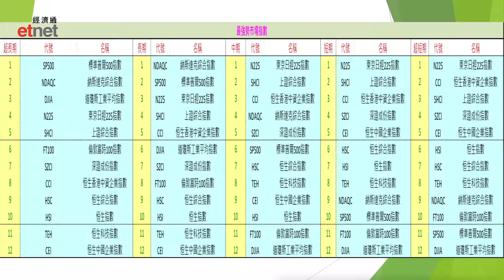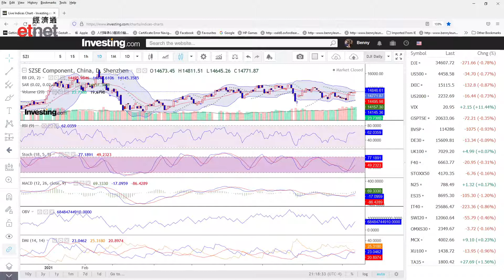上海股市明顯跑贏深圳股市 (原片日期: 2021-09-04)│首席心戰室│投資必學│經濟通首席顧問梁業豪│港股 股市 技術分析│etnet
【講者】

【時間分段】
00:00 片頭
00:10 節目開始
03:21 上證綜合指數 (SSEC)
13:27 深證成份指數 (SZI)

【內容簡介】
兩個內地股票市場中，上證綜合指數的短期表現明顯優於深證成份指數，雖則兩者於日線圖上的五個主要技術分析指標皆屬利好。前者的量度升幅目標何在？後市的預期波動範圍該怎樣釐訂？讓我為大家一一詳細講解。

影片授權：
「Benny Leung 梁業豪 YouTube 頻道」